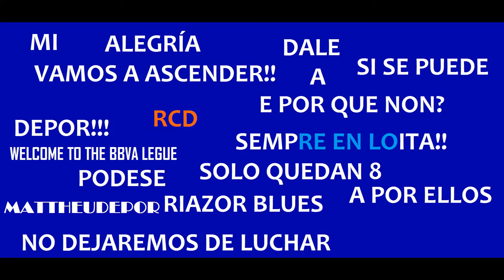8 para el final VAMOS DEPOR!!!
Quedan 8 para el final la afición del Depor no se rinde y el equipo tampoco VAMOS DEPOR!!!